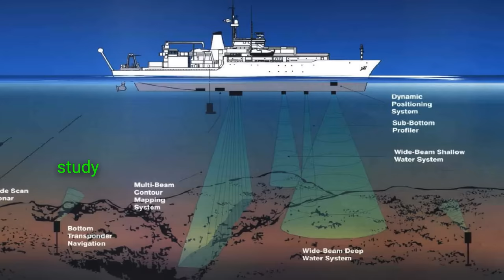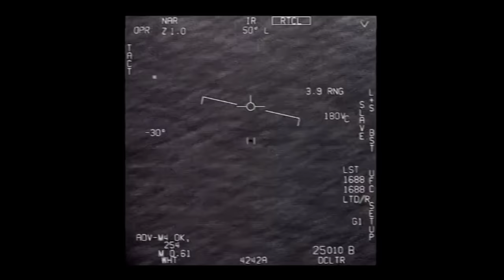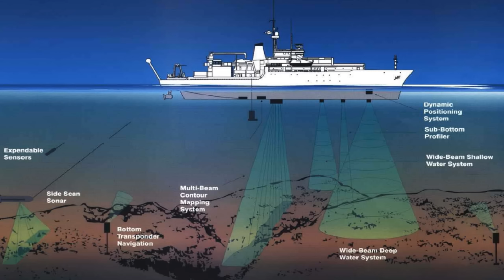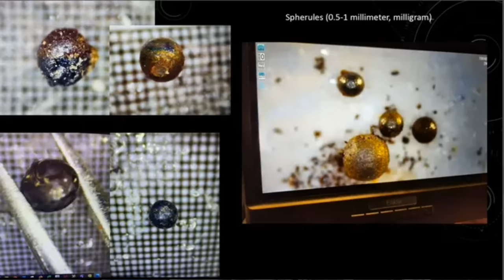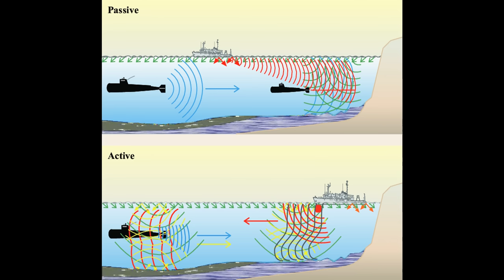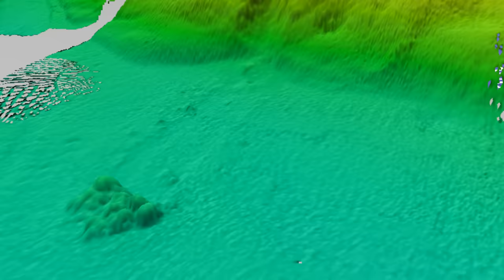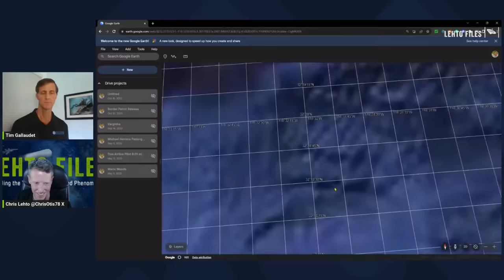Admiral Revelations: Underwater UFOs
I interviewed retired Rear Admiral Tim Gallaudet about his perspectives on UFOs/UAPs, particularly those observed underwater and going into the ocean. We discussed his background in naval oceanography, his views on government secrecy and disclosure efforts, safety considerations for military pilots encountering unidentified phenomena, and scientific research initiatives he is currently involved with related to studying UAPs. Admiral Gallaudet offered insightful commentary as a high-ranking military officer supporting more openness and investigation into the UAP issue.

Chapters:
00:00 Lone Admiral speaking out?
6:00 Undersea Anomaly at 700 m underwater?
11:21 UAP misconceptions
15:15 Admiral Wilson memo valid?
17:33 Thoughts on MH370?
19:14 What are your current UAP efforts?
23:10 David Grusch & disclosure?
30:08 Detecting undersea UAPs?
36:55 Where is the Scientific Curiosity?